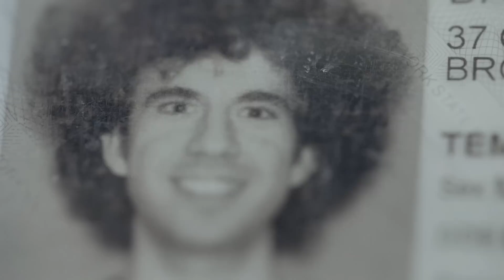Identity Crisis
Can I see your ID, please?
Written, Directed & Edited by Daniel Koren.
Cinematography & Color Grading: Seffy Hirsch
Production: Ofer Levy
1st Camera Assistant: Eyal Bau Cohen
Actors: Hani Furstenberg, Lenny Cohen, Shirley White, Haim Handwerker.
Special thanks to Ron Ben Nun, Joe Franquinha, Chris Williams, Crest Hardware Brooklyn.
Shot on Sony FS-5